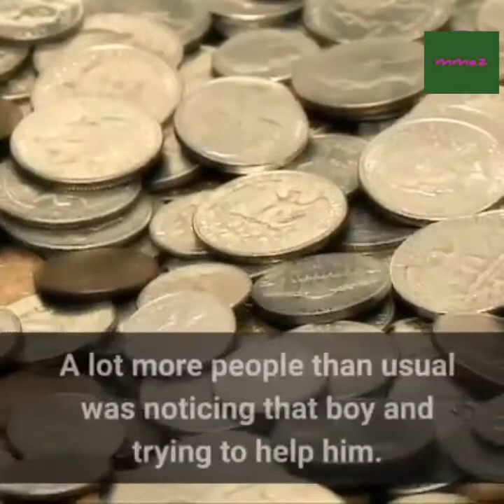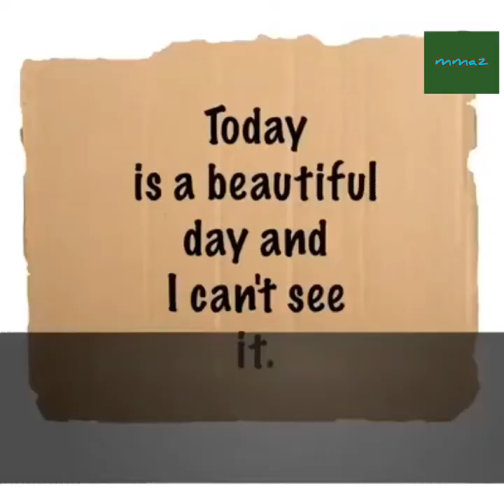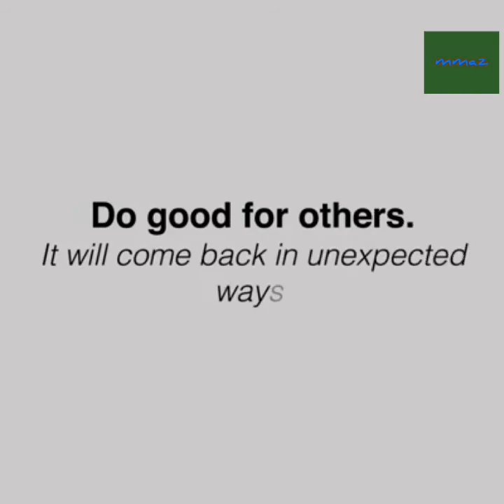Today is a beautiful day and i can't see it - (story)